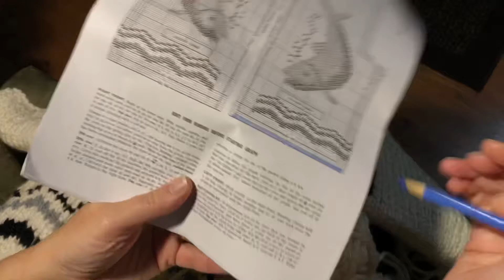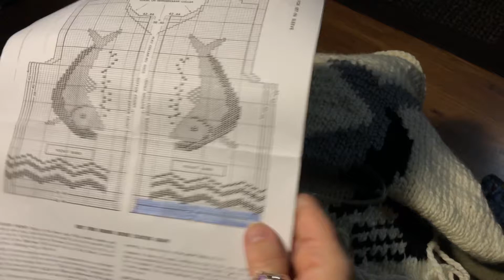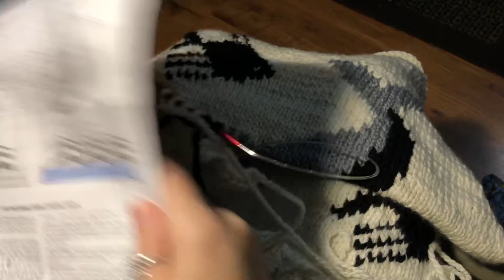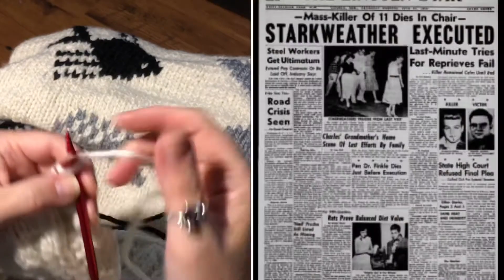Coffee, Crime & Crafts Episode 19 - Fugate & Starkweather Crime Spree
This week we discuss the crime spree of Caril Ann Fugate and Charles Starkweather. Their spree across Nebraska into Wyoming took the lives of 11 people and ended with Caril Ann being the youngest female in the US to be given a life sentence for murder and Charles Starkweather being executed.

This week's craft is knitting.  I am working on a second Jessica Fletcher Sweater for my sister.

Some notable sources for this episode:
*the Lincoln Star newspaper (1959)
*the Washington Post